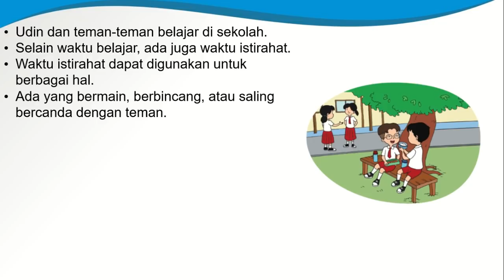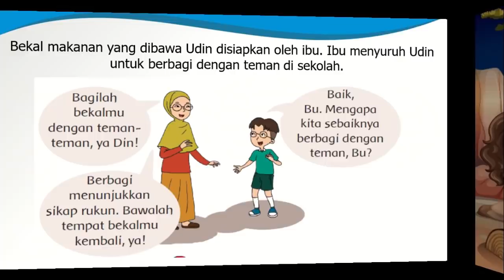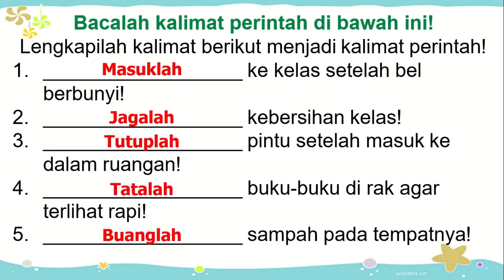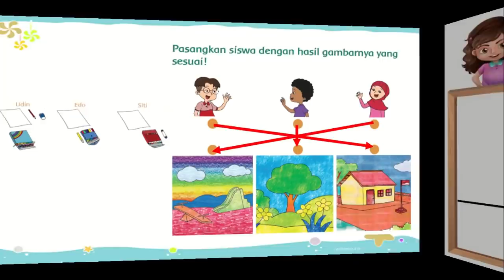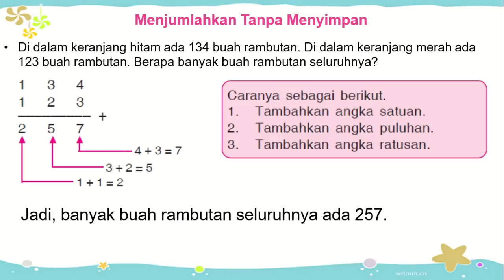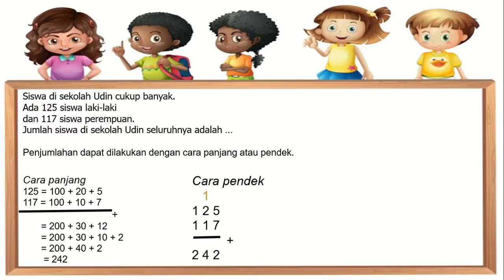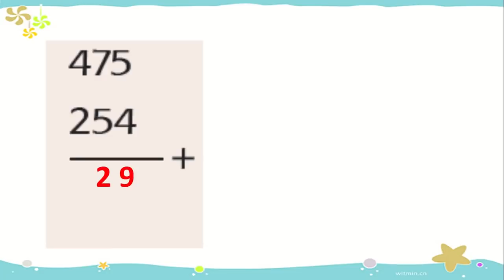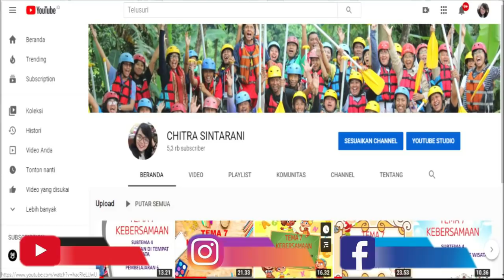Kelas 2 Tematik : Tema 1 Hidup Rukun Subtema 3 Pembelajaran 1